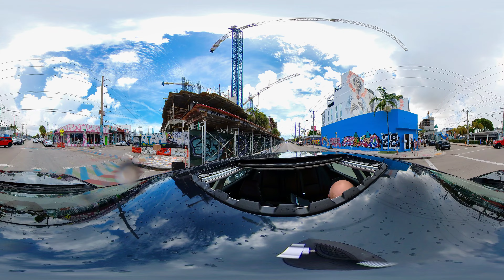Wynwood Art Walk Driving Tour VR360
Known for its many colorful murals, Wynwood is one of the city’s most happening districts. Wynwood Walls is an outdoor museum showcasing large-scale works by some of the world’s best-known street artists. The surrounding streets have converted warehouses housing craft breweries and funky art galleries. A hip young crowd frequents the neighborhood’s chic clothing boutiques, stylish bistros and late-night bars.  Subdistricts of Wynwood: Neighborhoods list: Wynwood Art District; Wynwood Technology District; Wynwood Fashion District